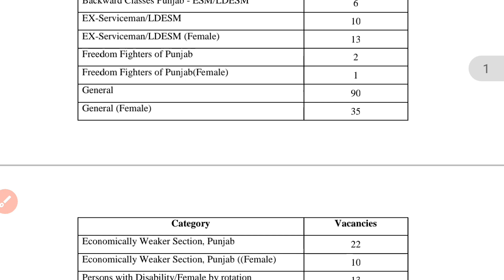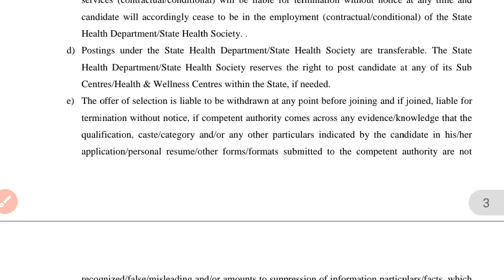RAJ new cho vacancy big news bhart BENIWAL live, RAJ new nursing vacancy new today big update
rajasthan new nursing vacancy 2022 big news. new cho vacancy 2022.new ANM GNM vacancy 2022